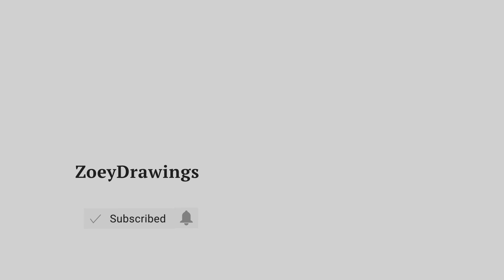HOW TO DRAW ANTONIO MADRIGAL | DISNEY ENCANTO - EASY STEP BY STEP DRAWING TUTORIAL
Cute Arts for the day, we are going to draw Antonio Madrigal from Disney Encanto.